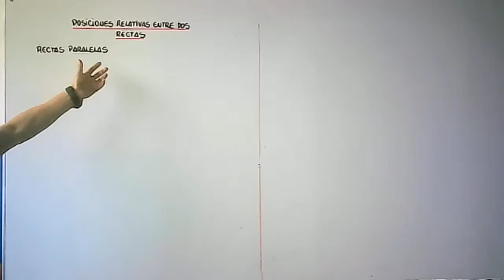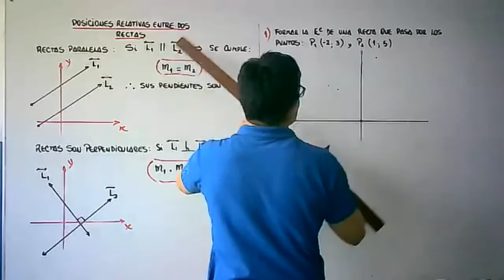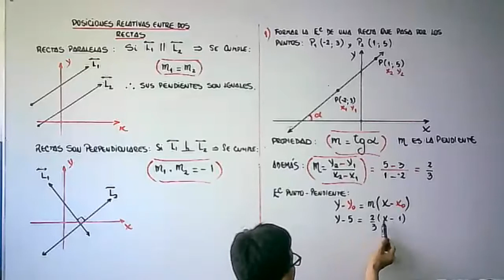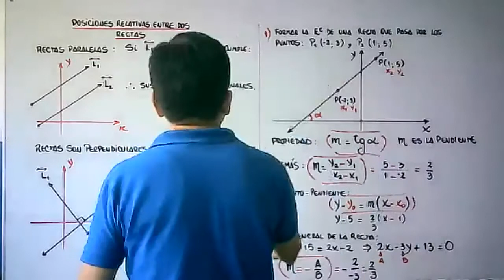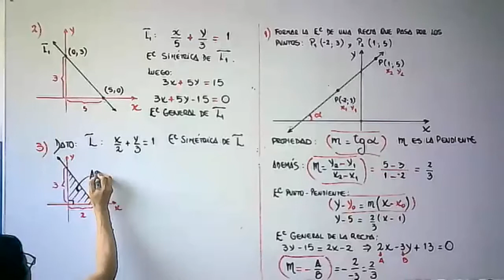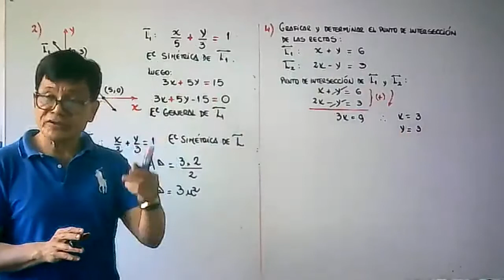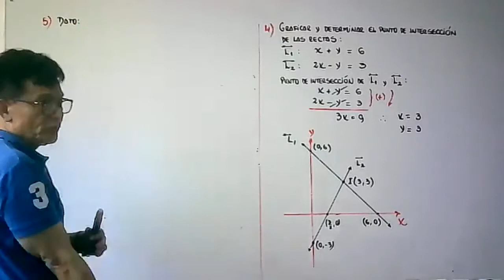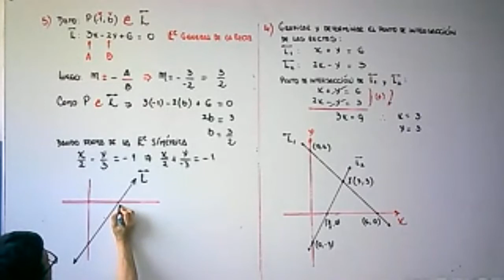SEC III GEOMETRIA TEMA 6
POSICIONES RELATIVAS ENTRE DOS RECTAS